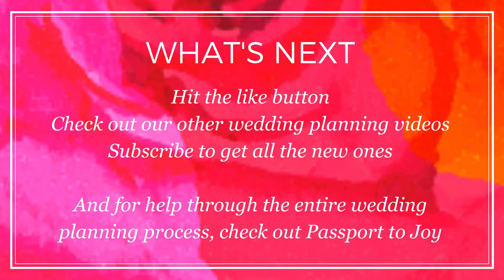How to Use What You Have to Make Your Virtual Wedding Special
You’re planning a virtual wedding because you want to get married now.  And I don’t blame you, I would too.

But a virtual wedding is different.  And your wedding day should still be and feel special even if it’s virtual.

In today’s video, we’re continuing our virtual wedding series and talking about how to make your virtual wedding special by using what you have.

If you enjoyed this video, make sure to subscribe to our channel to get all the videos in our virtual wedding series AND weekly real, honest and useful wedding planning tips and advice you can use today.

And if you need help through the entire wedding planning process, check out my online course, Passport to Joy

Because you deserve to enjoy your engagement, no matter what your budget is.